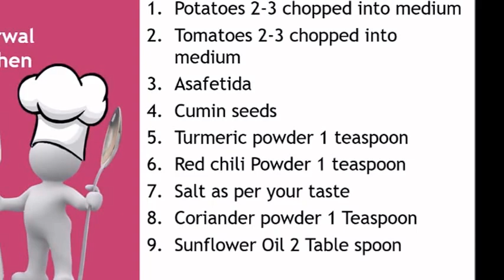Aaloo tamatar sabji Recipe in Hindi/ Latest Recipe 2023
food shorts,
street food,
pani puri,
pani puri challenge,
food challenge,
golgappa challenge,
food,
food vlogs,
eating challenge,
golgappa,
fast food,
pani puri recipe,
khana,
panipuri,
recipe,
panipuri challenge,
indian street food,
food video,
food videos,
momos,
food blogger,
food recipes,
pani puri eating,
khane ki video,
khane ki recipe,
foodie,
food short video,
bahubali pani puri,
food short,
golgappe,
short video,
foodie shorts,
shorts,
pani puri eating challenge,
asmr eating,
gupchup,
biryani,
indian food,
pani puri video,
food shots,
khana banane ki recipe,
pani puri shots,
fast food shorts,
food reels,
indian street food shorts,
eating,
momos eating challenge,
eating show,